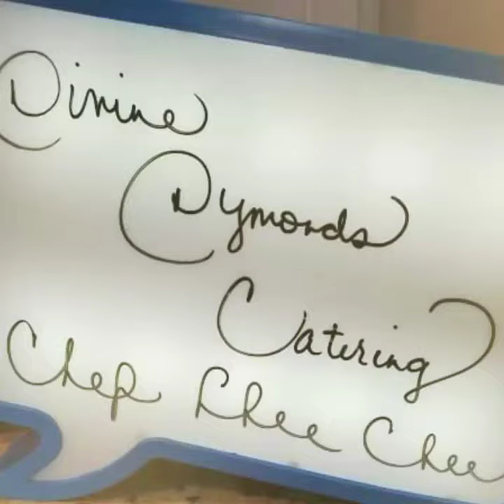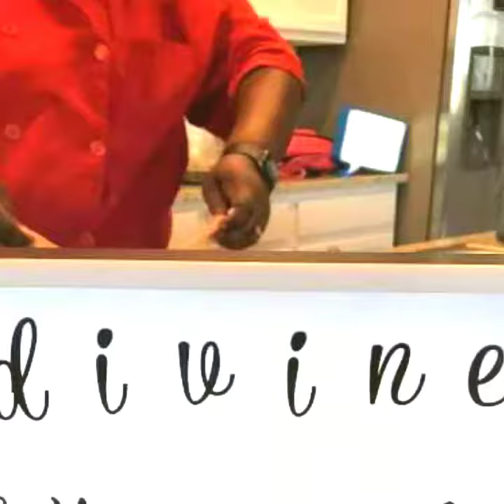Divine Dymonds Catering Co. Presents; Chef Chee Chee's Enticing Entrees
A variety of exquisite cuisines cooked from the heart to feed your soul.
Join our Virtual Cooking Class July 11th @5:00 P.M EST.
To sign up, reach out to @Chefcheechee on all social media networks.
News Alert; ChefCheeCheeChallenge coming soon!

Chef Chee Chee Theme song Artist; IG:A.J._Da_Sheriff, Twitter:@AJ_DA_SHERIFF & FB:@A.J. DA Sheriff
Chef Chee Chee Graphics Artist; IG:@S.S.Visuals, IG:@Sloppy_Seis, & FB:@Lit Liam